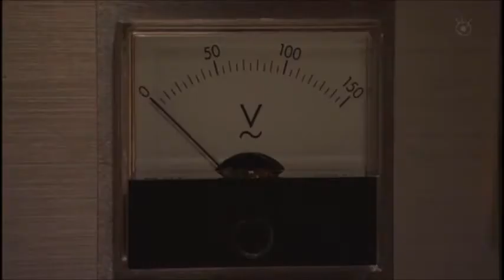Инопланетный гость - дорама "Стармэн: Любовь этой звезды" [Аримура Касуми]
Тот неловкий момент, когда хотел как лучше, а получилось как всегда.

В главных ролях: Сота Фукуси, Рёко Хиросуэ